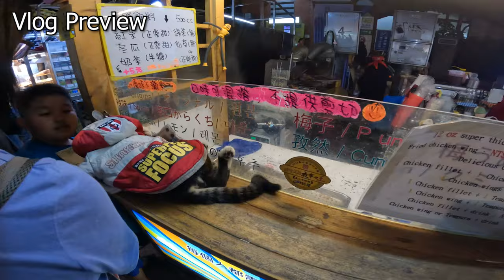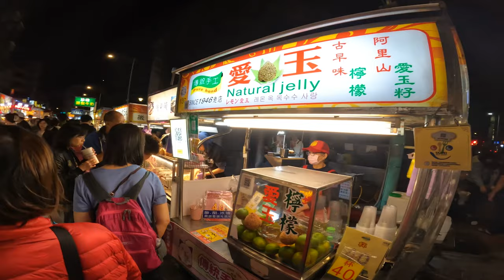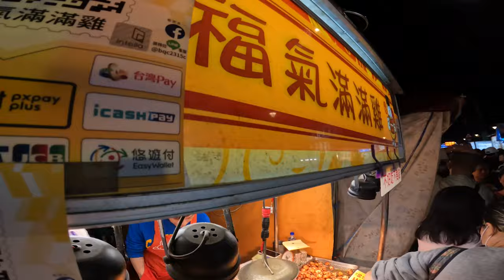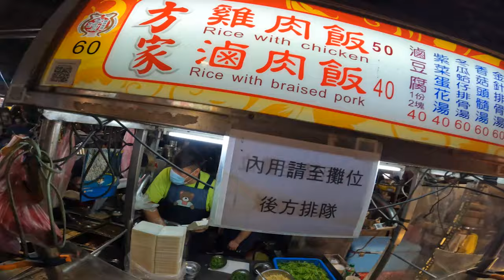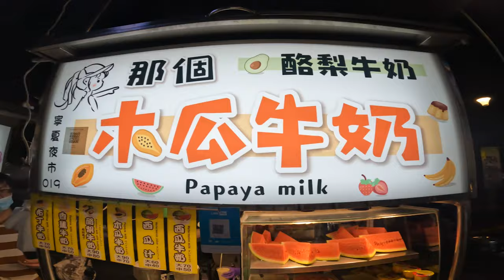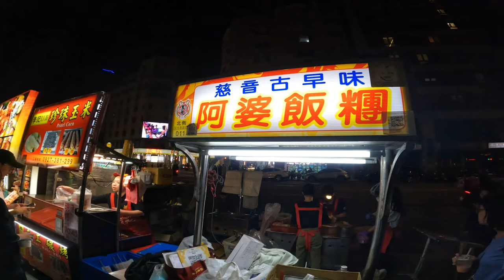【Taiwan】OVERHYPED Ningxia Night Market by Youtuber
In this video, I visited Ningxia Night Market which is a OVERHYPED Night Market due to too many video feature by youtuber. It has resulted in massive human jam at the night market. Manage to try only a few food item.

Timestamps
00:00 Vlog Preview
01:22 Walking to Ningxia
02:12 Ningxia Food Section
03:11 Massive Human Jam
05:31 Cute Cat
05:50 Rice with Chicken

I am Jay. I am currently working full time in corporate world and I make video during my free time or whenever I travel for holiday/business trip. JH Glomat is my where I will showcase all the video that I have created. JH stand for the first alphabet of my first and second name while Glomat stand for Global viewership.

In each video, I strive to inform viewer on how to travel to a particular using the local transport (Metro / Bus) and introduce the place/food to viewer. For non-travel video, the video will be more of informative content to viewer.

W H A T  I  U S E
📷Camera - GoPro10
📷GoPro Lab - Maximum Shutter Angle @ 45° & Protune ISO Min 100 and ISO Max 3200